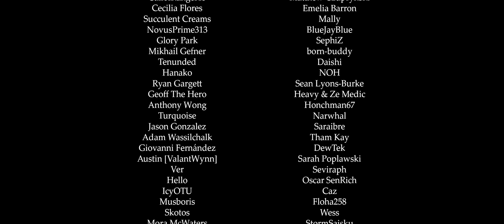Smart Race - Remix Cover (DELTARUNE Chapter 2)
Composition by Toby Fox